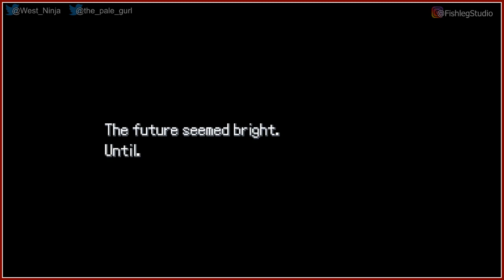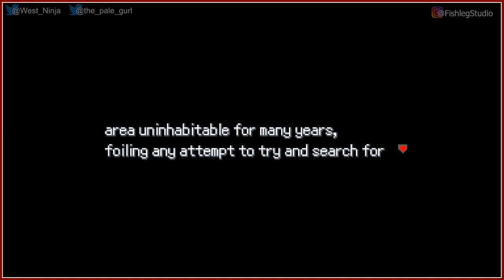Pokemon Uranium [1] - Play Together